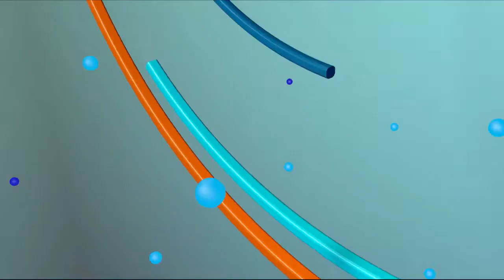LUNA TV CON EL PUEBLO 17 2 2022 B1